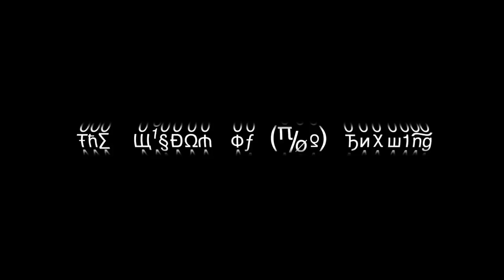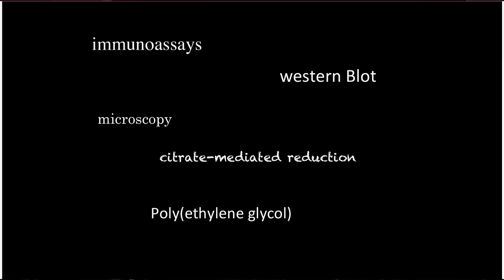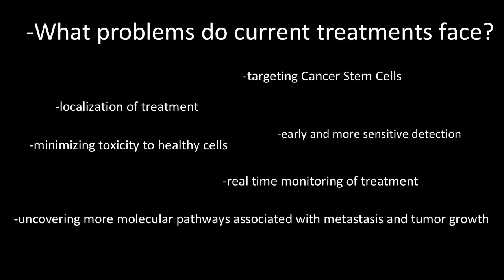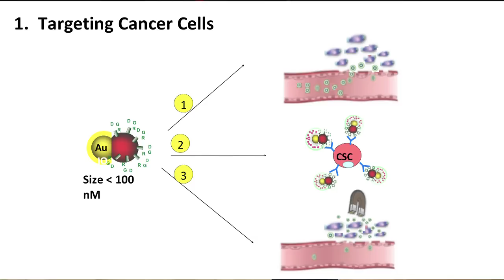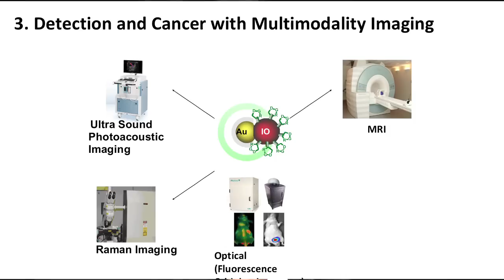Breaking Down the Unknown: Angela Zhang at TEDxTeen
Angela Zhang is currently a senior at Monta Vista High School, Cupertino, California. She is the top individual winner of a $100,000 scholarship awarded by the 2011 Siemens Competition in Math, Science and Technology, and the winner of more than 20 awards in regional, state, national and international science fairs. Angela has been featured on CNN and CBS for her research. She has also planned and executed fundraisers that have raised over $5,000 each year for the Monta Vista Interact Club and has participated in the Stanford Jade Ribbon Youth Council to raise awareness about Hepatitis B.